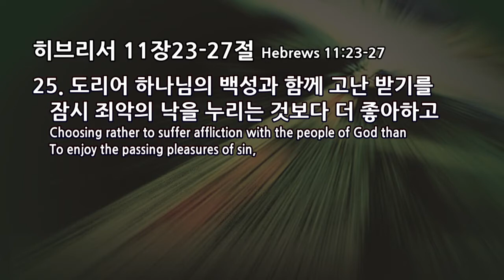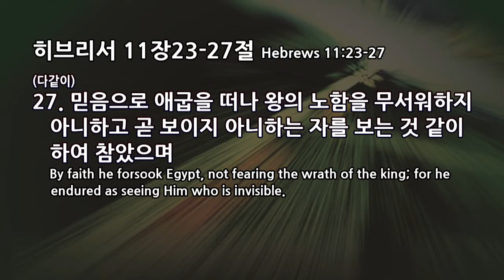2017년 08월 06일_주일예배말씀_(정의호 담임목사) 자기 시대의 두려움을 돌파하는 믿음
영혼은 하나님 나라에, 육신은 세상에 속해 있는 이중적인 정체성 때문에 신앙의 갈등이 생깁니다. 모세는 히브리인이었지만 자기 동족을 죽이려고 하는 애굽의 왕자로 살았습니다. 그에게는 하나님 나라의 백성답게 살고자 하는 문제의식이 늘 있었지만 40년 동안 그렇게 살지 못했습니다. 애굽이 모세가 원하는 대로 살도록 내버려두지 않았기 때문입니다. 이때 애굽은 세상을, 애굽 왕 바로는 세상의 통치자인 사단을 상징합니다. 사단의 강력한 통치수단 중 하나는 두려움입니다. 그 두려움을 돌파하지 않고는 세상에서 그리스도인답게 살 수 없습니다. 두려움은 하나님을 믿는 믿음으로만 돌파할 수 있습니다. 모세를 통해 하나님의 자녀라는 정체성을 어떻게 회복하고, 시대의 두려움을 어떻게 극복하는지를 배우기를 바랍니다.

1. 왕의 명령을 무서워하지 않는 믿음
모세는 시대의 두려움을 먼저 극복한 부모의 믿음 때문에 존재할 수 있었습니다. 모세의 부모는 모세가 태어났을 때 하나님의 아이라는 것을 믿음으로 알아봤습니다. 그 믿음 때문에 모세의 부모는 여느 부모들과 달리 남자 아기를 모두 죽이라는 바로의 명령을 두려워하지 않았습니다. 하나님은 그 부모의 믿음을 통해 모세를 민족의 지도자로 세우는 엄청난 역사를 시작하셨습니다. 이처럼 부모의 믿음이 자녀를 하나님의 자녀로 세웁니다. 반면에 시대가 주는 두려움에 빠진 부모는 교회가 아니라 학교를, 예배가 아니라 공부를 앞세웁니다. 이는 결국 그 두려움을 자녀에게 물려주는 것입니다.
교회에 무기력한 그리스도인이 많은 이유는 두려움의 문제에 눌려 있기 때문입니다. 입시, 취업, 결혼, 실직, 부채, 질병 등 삶의 문제들이 중요하지 않다는 것이 아니라 그것들을 통해 사단이 주는 두려움에 빠졌다는 것이 치명적인 문제입니다. 우리는 몸뿐만 아니라 영혼까지도 멸할 수 있는 하나님을 두려워해야 합니다(마 10:28). 그래서 왕의 명령, 즉 이 세상을 잡고 있는 사단의 명령이 주는 두려움을 이겨내야 합니다. 시대의 두려움은 자기 세대에서 끝내고, 자녀시대는 민족 구원에 쓰임 받는 하나님의 세대로 세우기를 바랍니다.

2. 거절하는 믿음
1) 공주의 아들이라 칭함을 거절하는 믿음: 세상 영광을 포기함
세상 나라의 통치에서 벗어나 하나님 나라의 백성이 되기 위해서는 값지불이 필요합니다. 그 값지불이란 세상에서 누리는 모든 기득권을 포기하는 것을 말합니다. 그렇게 하지 않으면 세상에서 그리스도인답게 살 수 없습니다. 이것을 아시는 하나님은 모세라는 한 사람에게 먼저 그 결단을 하게 하셨습니다. 모세는 공주의 아들로서 인생의 영화가 보장되었던 삶을 살았습니다. 더구나 바로의 공주는 자기 생명을 구해준 은인이었습니다. 그럼에도 모세는 그 모든 것을 버리고, 하나님의 아들이라는 칭함을 선택했습니다. 그 당시에 하나님의 자녀들은 벽돌 만드는 노예였는데, 모세는 그 노예의 일원이 되고자 했던 것입니다.
왜 그리스도인이 세상 사람처럼 살아가고 있습니까? 세상이 주는 영광을 포기하지 못하면, 하나님의 자녀라는 정체성은 형성되지 않습니다. 세상에서 그 어떤 영향력도 발휘하지 못합니다. 하나님을 위한 값지불은 조금도 손해가 아닙니다. 값지불하는 만큼 내 영혼이 살아난다는 사실을 믿어야 합니다.

2) 세상 낙을 거절하는 믿음: 고난 받기를 더 좋아함
예수님이 보여주셨듯이 신앙의 핵심은 십자가입니다. 십자가의 고난을 피하는 것은 신앙을 포기하는 것과 같습니다. 십자가 없는 신앙은 종교입니다. 종교에는 하나님의 능력, 생명, 변화가 없습니다. 예수님처럼 모세도 왕궁에서의 즐거움을 거절하고, 오히려 이스라엘 백성과 함께 고난 받는 것을 좋아했습니다. 영혼의 진정한 기쁨은 그리스도의 고난에 참여할 때 주어집니다(벧전 4:13). 모세는 육신의 쾌락을 포기하고 하나님 주시는 영혼의 기쁨을 선택했습니다.
각종 오락, 취미, 중독을 통해 세상이 주는 육신의 쾌락을 거절할 수 있어야 합니다. 만족을 모르는 육신의 욕심은 죄로 이어지고, 그 끝은 사망입니다(약 1:15). 육신의 쾌락을 즐기는 것보다 십자가의 고난이 더 귀하다는 것을 깨닫기 바랍니다. 그래야 이 시대에 만연한 쾌락의 문화를 이기고 하나님의 자녀답게 살 수 있습니다.

3) 애굽의 모든 보화를 거절하는 믿음: 하늘의 상을 바라봄
예수님은 하나님과 재물을 겸하여 섬길 수 없다고 말씀하셨습니다. 재물은 영적인 문제입니다. 모세는 눈에 보이는 애굽의 보화보다 눈에 보이지 않는 하늘의 상급이 훨씬 크다는 것을 믿었습니다(롬 8:18). 이런 믿음이 없다면, 하나님을 위해 희생하는 모든 것을 손해로 여깁니다. 하나님을 위해 살면 자신의 삶은 없어진다는 피해의식에 빠집니다. 하나님 없는 자기 삶이란 모세가 거절했던 애굽의 죄악된 삶이란 사실을 모르는 것입니다. 무엇을 하든지 하나님의 영광을 위해서 하라고 하는, 하나님의 나라와 의를 먼저 구하면 모든 것을 더해주신다는 하나님의 말씀에 순종하여 이 땅이 아니라 하나님 나라에 상급 쌓는 인생을 살기를 바랍니다.

3. 왕의 노함을 무서워하지 않는 믿음: 보이지 않는 자를 믿음
모세가 애굽의 세력으로부터 완전히 자유로워지기 위해서는 마지막으로 애굽 왕 바로가 주는 두려움을 극복해야 했습니다. 모세도 자기 부모처럼 왕의 진노를 두려워하지 않는 믿음의 결단을 해야 했습니다. 모세는 보이지 않는 만왕의 왕 하나님을 믿었기 때문에 바로가 주는 두려움 속에서도 평안을 누렸습니다. 이처럼 우리도 사단이 주는 공포, 근심, 걱정 등을 믿음으로 이겨내야 합니다. 그렇지 않으면 우리 영혼은 늘 위축됩니다. 하나님의 영적 권위 안에 있는 한 음부의 권세가 나를 해하지 못합니다. 모세처럼 자기 시대의 두려움을 돌파한 사람은 하나님의 구원의 역사에 쓰임 받습니다.

나누어보세요
1. 모세의 부모는 모세에게 무엇을 물려주었습니까? 모세가 애굽 왕궁에서 벗어나기 위해 거절했던 것들은 무엇입니까?
2. 모세는 어떻게 해서 애굽 왕 바로의 진노를 두려워하지 않았습니까? 당신이 지금 두려워하는 것은 무엇입니까? 믿음으로 시대의 두려움을 돌파한 당신을 놀랍게 사용하실 하나님을 찬양해보세요.